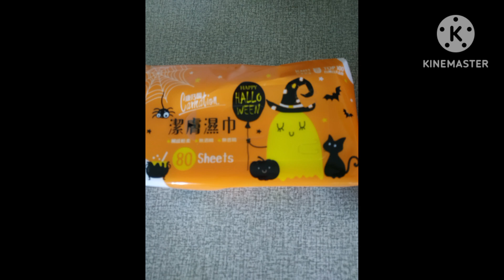elders essentials,elders basic needs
Basic needs of Elder's/elders essentials/Pangunahing gamit Ng matatanda